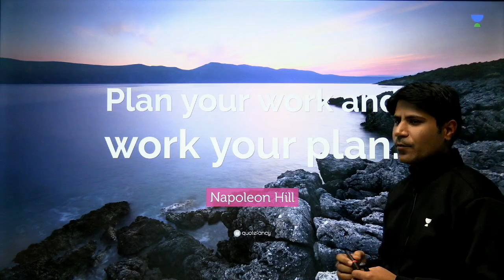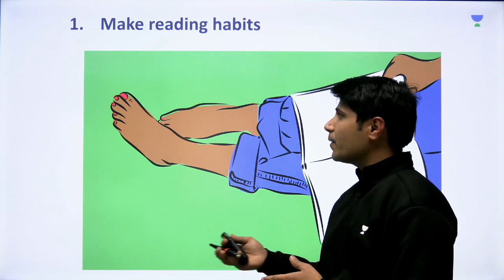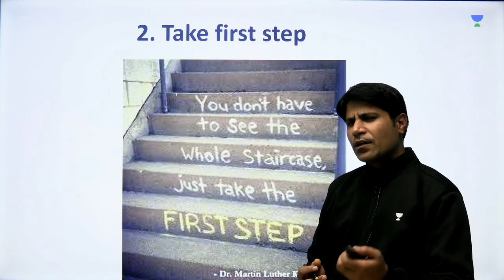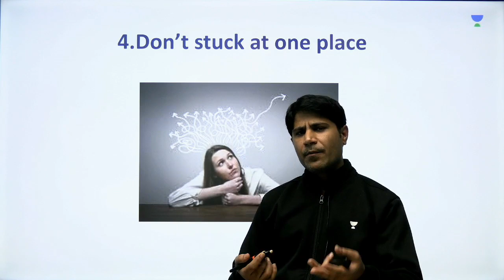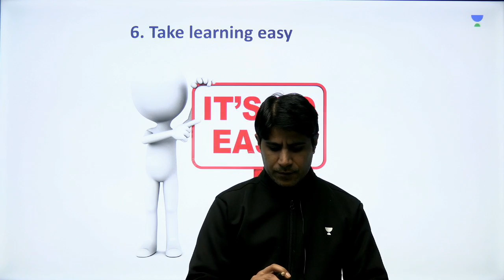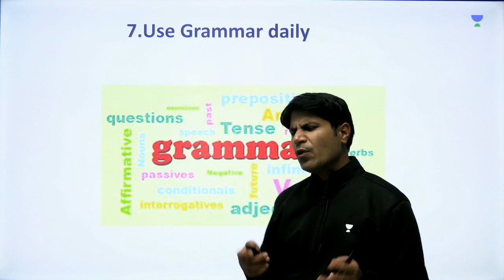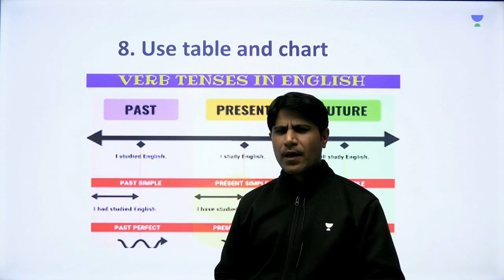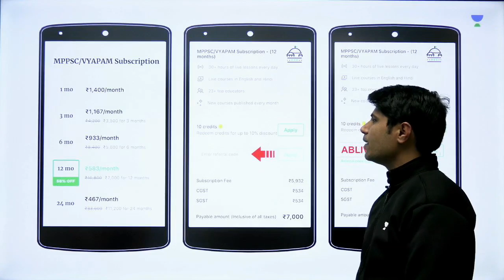सरकारी परीक्षा के लिए अंग्रेजी सीखने के 10 नुस्खे | Tips & Tricks for All Government Exams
Ajay Basediya and more top educators are teaching live on Unacademy Plus.

This session starts with a discussion on सरकारी परीक्षा के लिए अंग्रेजी सीखने के 10 नुस्खे for All Competitive Exams. In this lesson, Ajay Basediya shares his various preparation strategy along with examples which will help you to crack the exam.

Unacademy Plus Subscription Benefits:

1. Learn from your favorite Educator
2. Dedicated DOUBT sessions
3. One Subscription, Unlimited Access
4. Real-time interaction with Educators
5. You can ask doubts in live classes
6. Limited students
7. Download the videos & watch offline

mpsi english
mptet english
subject, verb & agreement
complete english
for all government exams
tips & tricks
mptet
mptet syllabus
mptet cut off
mptet varg 3
mppsc
mppsc 2020
mppsc 2019
mppsc english